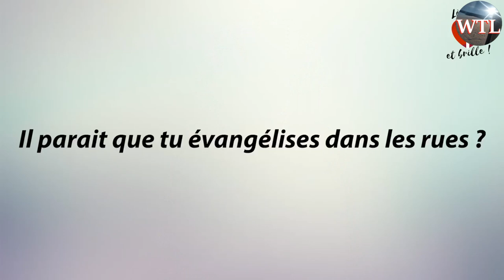Jesus Heals: drogue et promiscuité effacsés